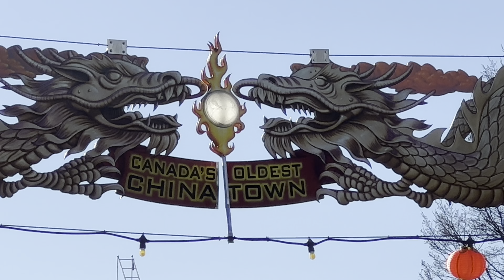Chinese New Years Celebration, Victoria BC